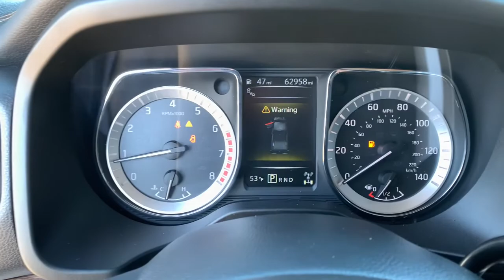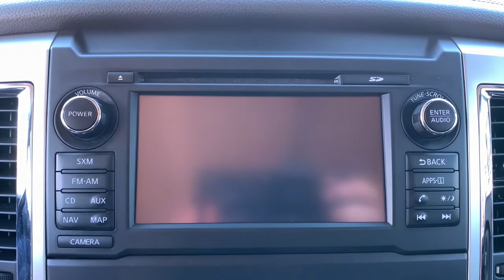2017 Nissan Titan Tuscaloosa AL, Northport AL, Bessemer AL, Birmingham AL, Columbus MS TN8489A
Magnetic Black Used 2017 Nissan Titan available in Tuscaloosa, Alabama at Townsend Nissan. Servicing the Northport AL, Bessemer AL, Birmingham AL, Columbus MS area.

Townsend Nissan
2620 Skyland Blvd E

bEquipment/bbrProtect it from unwanted accidents with a cutting edge backup camera system. This vehicle is a certified CARFAX 1-owner.  with XM/Sirus Satellite Radio you are no longer restricted by poor quality local radio stations while driving this unit.  Anywhere on the planet you will have hundreds of digital stations to choose from. The state of the art park assist system will guide you easily into any spot. Our dealership has already run the CARFAX report and it is clean.  A clean CARFAX is a great asset for resale value in the future. Control your garage door with its built in HomeLink System. This model has a 5.6 liter 8 Cylinder Engine high output engine. It has four wheel drive capabilities. This vehicle has an elegant black exterior finish. The high efficiency automatic transmission shifts smoothly and allows you to relax while driving. The bed looks great and is protected with a durable surface material.brbrbPackages/bbr[C03] 50 STATE EMISSIONS. [L92] CARPETED FLOOR MATS. [Z66] ACTIVATION DISCLAIMER. Equipment listed is based on original vehicle build. Please confirm the accuracy of the included equipment by calling the dealer prior to purchase.
[C03] 50 STATE EMISSIONS,[L92] CARPETED FLOOR MATS,[Z66] ACTIVATION DISCLAIMER,Engine: 5.6L V8,2.937 Axle Ratio,GVWR: 7;300 lbs,Electronic Transfer Case,Part-Time Four-Wheel Drive,Engine Oil Cooler,80-Amp/Hr 710CCA Maintenance-Free Battery w/Run Down Protection,200 Amp Alternator,Class IV Towing Equipment;  Hitch and Trailer Sway Control,Trailer Wiring Harness,2 Skid Plates,1380# Maximum Payload,Gas-Pressurized Shock Absorbers,Front And Rear Anti-Roll Bars,Hydraulic Power-Assist Speed-Sensing Steering,26 Gal. Fuel Tank,Single Stainless Steel Exhaust,Auto Locking Hubs,Double Wishbone Front Suspension w/Coil Springs,Leaf Rear Suspension w/Leaf Springs,4-Wheel Disc Brakes w/4-Wheel ABS; Front And Rear Vented Discs; Brake Assist and Hill Hold Control,Regular Box Style,Spray-In Bed Liner,Aluminum Spare Wheel,Full-Size Spare Tire Stored Underbody w/Crankdown,Clearcoat Paint,Chrome Front Bumper,Colored Rear Step Bumper,Black Side Windows Trim; Black Front Windshield Trim and Black Rear Window Trim,Chrome Door Handles,Power Rear Window w/Defroster,Deep Tinted Glass,Speed Sensitive Rain Detecting Variable Intermittent Wipers,Galvanized Steel/Aluminum Panels,Metal-Look Grille w/Chrome Surround,Tailgate Rear Cargo Access,Cargo Lamp w/High Mount Stop Light,Manual-Leveling Programmable Projector Beam Led Low Beam Daytime Running Headlamps w/Delay-Off,Front Fog Lamps,Perimeter/Approach Lights,Laminated Glass,Fixed Antenna,Regular Amplifier,2 LCD Monitors In The Front,Siriusxm Traffic Real-Time Traffic Display,Heated Front Captains Chairs;  center console; 8-way power adjustable drivers seat and power lumbar support w/memory function and 4-way power adjustable passengers seat,Driver Seat,Passenger Seat,60-40 Folding Split-Bench Front Facing Fold-Up Cushion Rear Seat,Power Tilt/Telescoping Steering Column,Leather Steering Wheel w/Auto Tilt-Away,Front Cupholder,Rear Cupholder,3 12V DC Power Outlets,Compass,Valet Function,HomeLink Garage Door Transmitter,Cruise Control w/Steering Wheel Controls,Dual Zone Front Automatic Air Conditioning,HVAC;  Underseat Ducts and Console Ducts,Illuminated Locking Glove Box,Driver Foot Rest,Full Cloth Headliner,Urethane Gear Shifter Material,Interior Trim;  Simulated Wood Instrument Panel Insert; Metal-Look Door Panel Insert; Metal-Look Console Insert and Chrome/Metal-Look Interior Accents,Leatherette Door Trim Insert,Driver And Passenger Visor Vanity Mirrors w/Driver And Passenger Illumination; Driver And Passenger Auxiliary Mirror,Day-Night Auto-Dimming Rearview Mirror,Mini Overhead Console w/Storage; 3 12V DC Power Outlets and 2 AC Power Outlets,Fade-To-Off Interior Lighting,Front Map Lights,Full Carpet Floor Covering,Pickup Cargo Box Lights,Tracker System,Dashboard Storage; Driver / Passenger And Rear Door Bins and Locking 2nd Row Underseat Storage,Delayed Accessory Power,Analog Display,Outside Temp Gauge,Manual Adjustable Front Head Restraints and Manual Adjustable Rear Head Restraints,4 Seatback Storage Pockets,Front Center Armrest and Rear Center Armrest,Perimeter Alarm,Engine Immobilizer,Air Filtration,3 12V DC Power Outlets and 2 AC Power Outlets,Side Impact Beams,Dual Stage Driver And Passenger Seat-Mounted Side Airbags,Front And Rear Parking Sensors,Blind Spot Warning (BSW) Blind Spot,and Rear Cross Traffic Alert